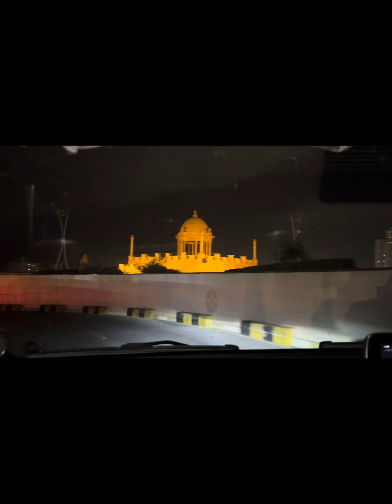Third day in Karachi